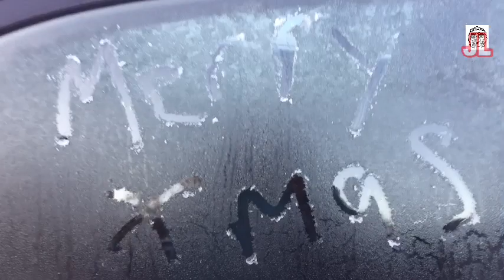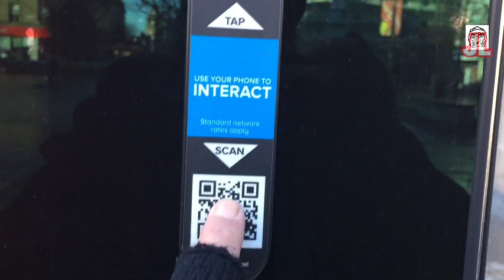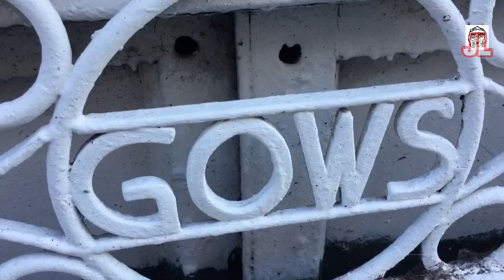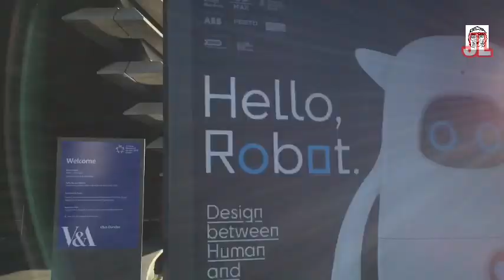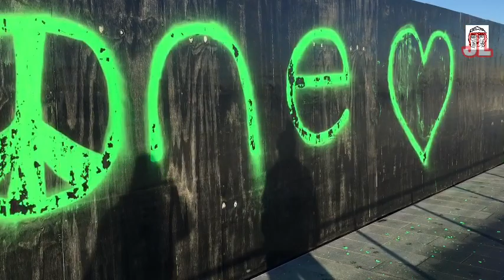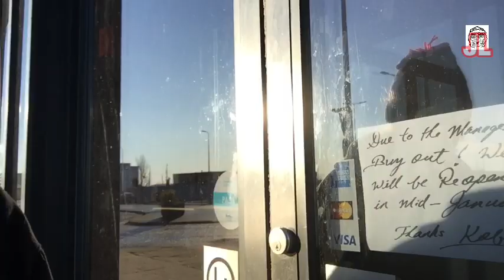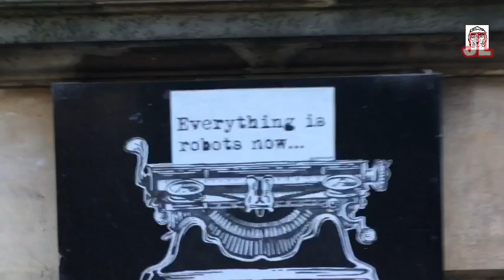StrangeplacesinScotland Xmas 2019 special. Iconic & deserted Dundee.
Jag & Bro hit Dundee on Xmas day.